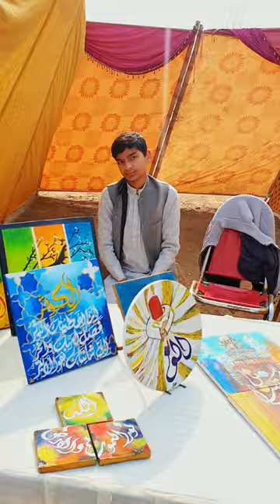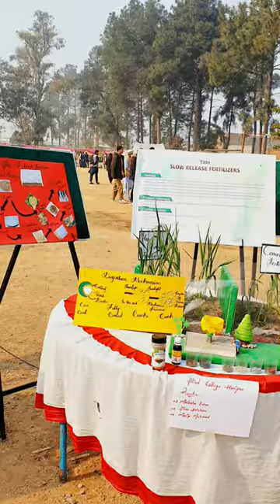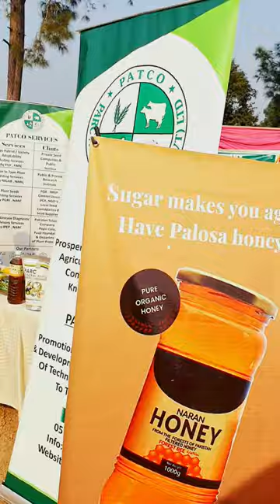Citrus Mela Vlog | University of Haripur | Vlog in University of Haripur